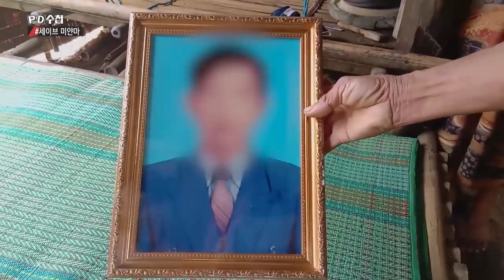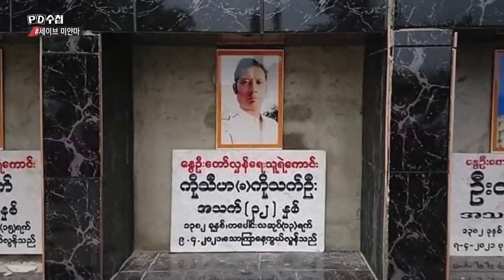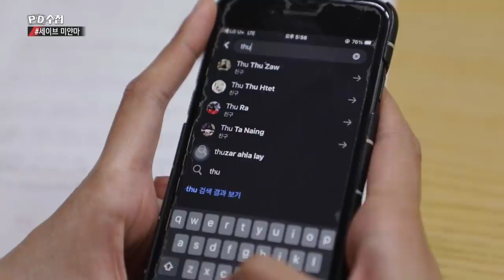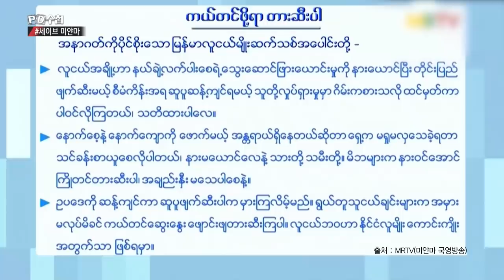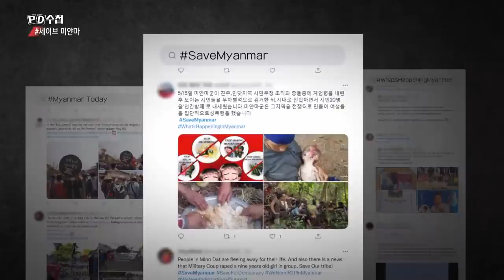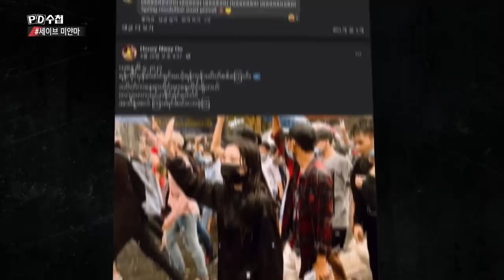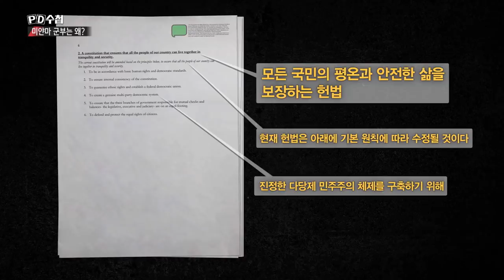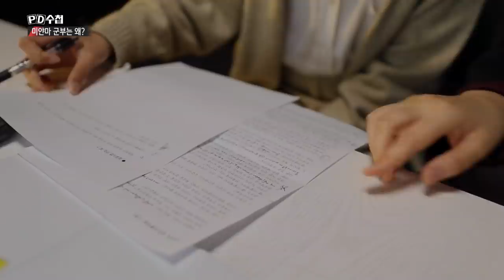[5.18특집] 세이브 미얀마 SaveMyanmar - 전반부 - PD수첩 MBC210518방송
미얀마 현지의 참혹한 현장
목숨을 걸고 저항하는 미얀마 인들
그들이 직접 전하는 미얀마의 생생한 목소리